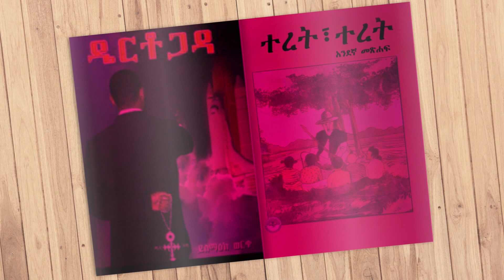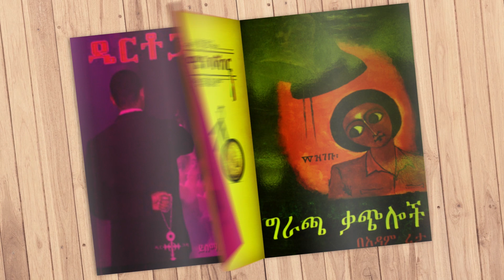"እንደ ዋዛ" |በዝና ወርቁ |ሶደሬ ከመፅሀፍት ገጾች